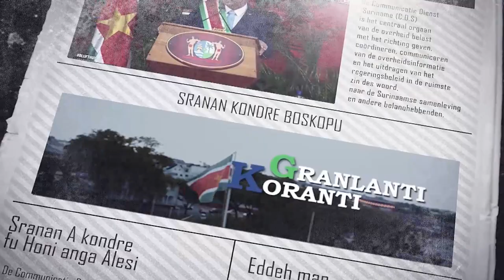𝔾ℝ𝔸ℕ𝕃𝔸ℕ𝕋𝕀 𝕂𝕆ℝ𝔸ℕ𝕋𝕀 (SRANAN), DD 10 JULI 2023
De onderwerpen in deze aflevering zijn:
- Suriname en Trinidad tekenen intentieverklaring inzake energiesamenwerking
- Integrated Water Resources Management bevordert duurzame ontwikkeling waterbronnen
- Wereld raakt meer bekend met capaciteit Suriname